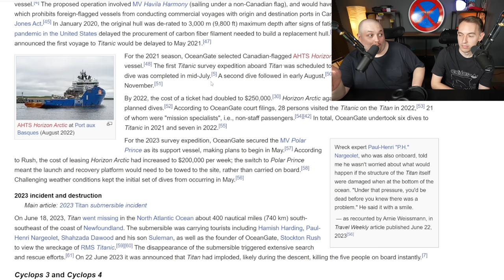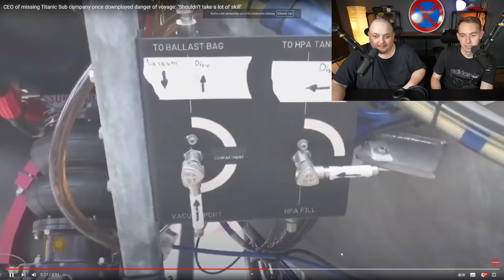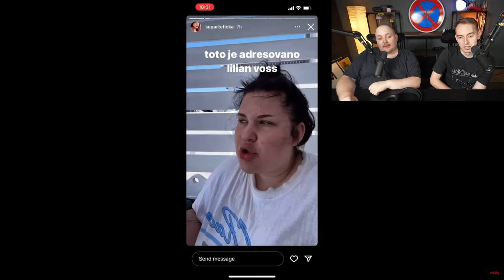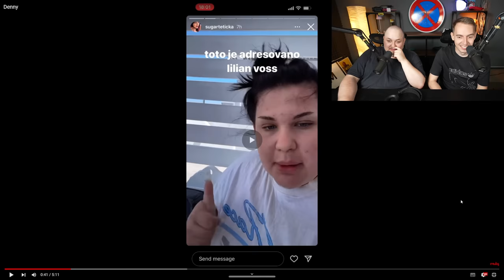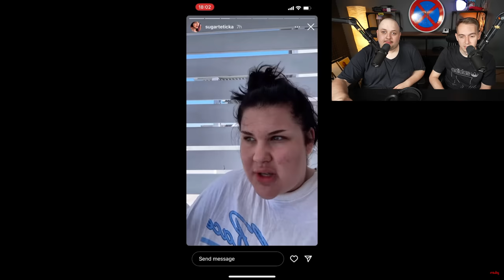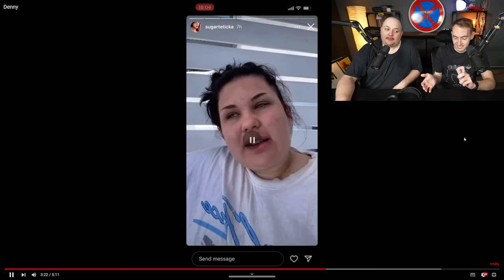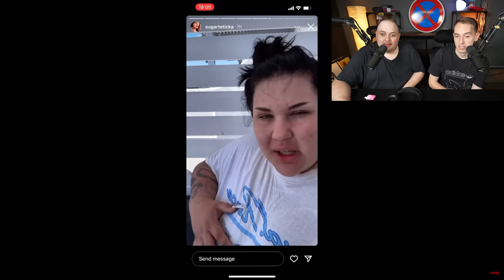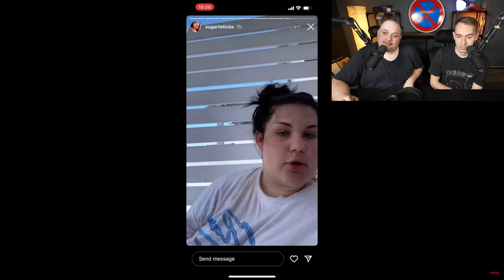SUGAR DENNY O PERNÍKU! OCEANGATE PONORKA TITAN, MUSK VS ZUCK!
0:00 - 2:04 Musk VS Zuck
2:05 - 12:51 OCEANGATE PONORKA
12:51 - 21:23 Sugar a perník

Děkuju všem členům. :)

Zoe N.
Veronika Č.
Lucika V.
danczeza
Vilém N.
viktorin
Bombich
karel
Marek N.
ivičus
Josefína P.
Ondřej P.
LegoTheThird
Sibiřan
Jan S.
Raganoo
Pánvička
Radek K.
Sára H.
Stanley
Atila Pavel F.
Dája K.
NazgulPlaysCZ
monsteerr
Adam Adam
Valentyna T.
Lukáš H.
Bee
Simona K.
Andulka V.
katerina
Václav Š.
Pačo Peace
Ema C.
Tomas P.
Vojta K.
ketilept
Marie S.
Martin V.
Pat LP1
Nameless
Night_Fury_CZ
🦚DJ Wolf🦚
MrYouda
Ivana R.
PavKř
Tomas Cker N.
iwasdoingyourdad
Zuzka J.
Michal 666
Burak60
Martin Z.
Regmount
Tereza K.
Marek M.
Ondřej železnice
adambtw
krakos 1
Katerina P.
Daniela S.
Ivet Jackie
Šárka K.
DunoCZ
veronika v.
DeidySurreal
Ondřej K.
prostyclovek
David R.
Monika S.
Kristýna L.
Chill and calm sounds JW
Vendula Gr.
Lukáš J.
Morfíík Morfium
Simon B.
Michaela
AdellkaXX
Bubla
Suzie
t0ro
zdenka f.
Jan Pš.
CiganoStill
Adéla Š.
David C.
Jana P.
X
Chaliun Otgonpureva
danek s.
Kateřina N.
Kátě Lu.
Július Šprint
Miloslav V.
Hugo Zhor
falco
Simonette
Michaela T.
Nikie
Iva M.
LaXi0rCZ
Ondra P.
Jan G
Martin K.
Denis R.
Lukas Bo.
StronkYngliš
Matěj L.
PrinCZna Sissi
Nikola K.
Hanička L.
Vojtěch S.
Sova Spálená
GrungeBoy3000
Míša
Ki Wi
SOFIA ELLA K.
Kateřina K.
Nibbina
Karel P.
Jakub N.
CzechCloud
Filip V.
Tomáš V.
EzyMen22
LittleLazyQueen
MenT
libus
Dominik H.
Šimon O.
leey.x.ya96
Shegi
Hi_im Alons-y
Jan P.
MrTomcatCZ
David B.